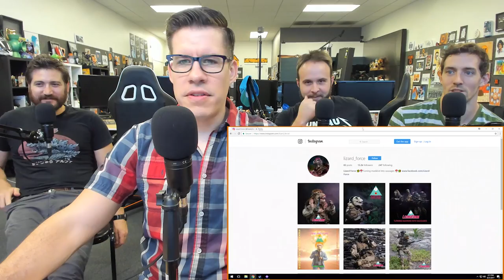NO MORE GAMING ON YOUTUBE? - Dude Soup Podcast #136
Check out this week’s Blue Apron menu and get your first three meals free by going

Today the boys talk about YouTube's "Ad-pocolypse 2" and it's effects on content creators, as well as:
11:15 - The future of YouTube as platform for adult-oriented content
30:10 - What Makes us Hard, aka What We Watched on TV This Weekend
42:00 - Star Wars trash: Holiday Special and 2 Ewok movies
52:00 - Issues with creators moving to other platforms
1:01:45 - Hard Nettin'